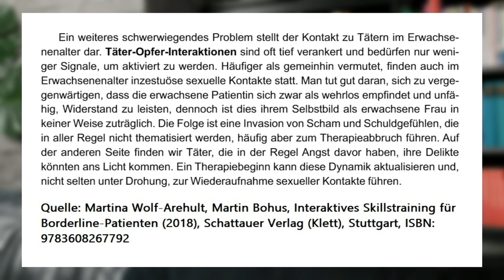So LEBEN Borderliner WIRKLICH (schockierend!)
Tabuthema: Wie leben Borderliner sehr häufig WIRKLICH? In welchen Lebensbedingungen existieren Menschen mit Borderline?

Hilfetelefon Gewalt gegen Frauen: 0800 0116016
Hilfetelefon Gewalt an Männern: 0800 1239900